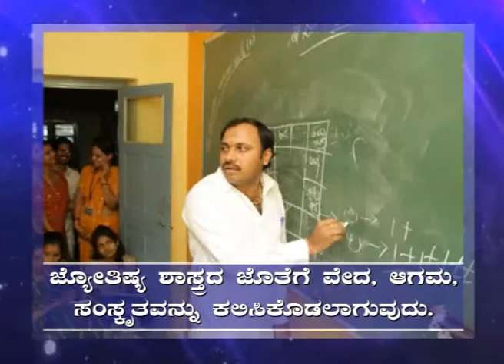Sri Mayakara Astro Gurukula